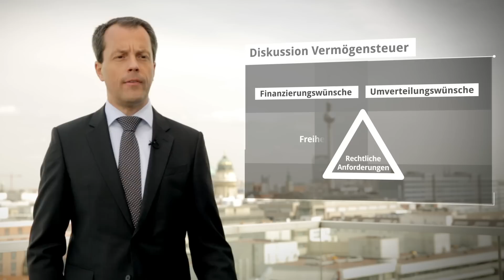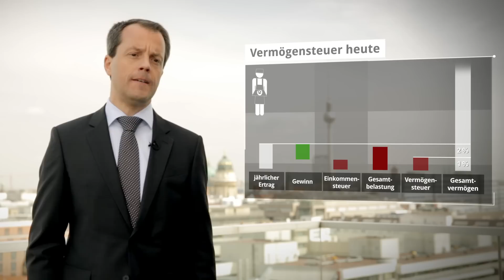Wie gerecht ist die Vermögensteuer? Prof. Dr. Hanno Kube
Die gegenwärtig diskutierten Konzepte zur Besteuerung von Vermögen halten einer juristischen Überprüfung nicht stand. Das ist das Ergebnis eines Rechtsgutachtens, welches Prof. Dr. Hanno Kube, Inhaber des Lehrstuhls für Öffentliches Recht, Europarecht, Finanz- und Steuerrecht an der Johannes Gutenberg-Universität Mainz, im Auftrag der INSM erstellt hat.

Prof. Kube erläutert anhand anschaulicher Beispiele, warum ein solcher Substanzeingriff unrechtmäßig ist, die Ertragsabschöpfung eine unverhältnismäßige Belastung darstellt und welche Schwierigkeiten bei der Bewertung von Vermögen existieren.